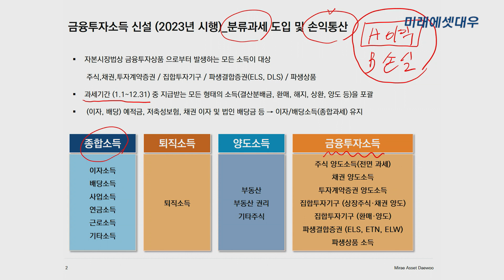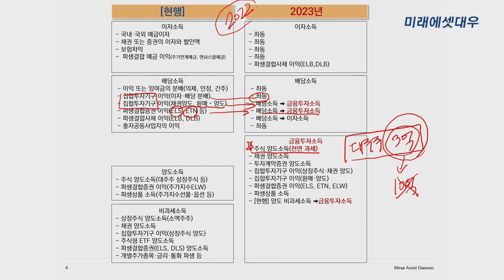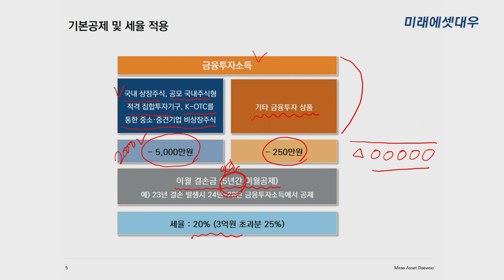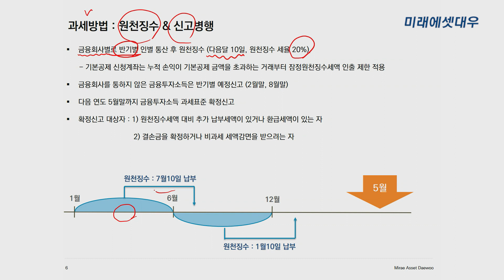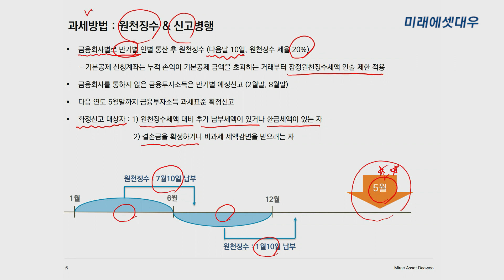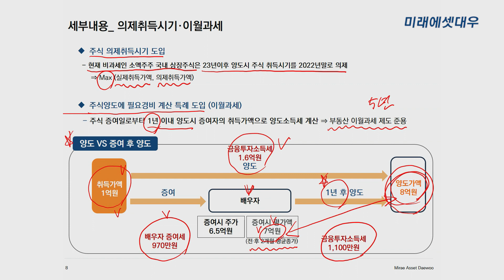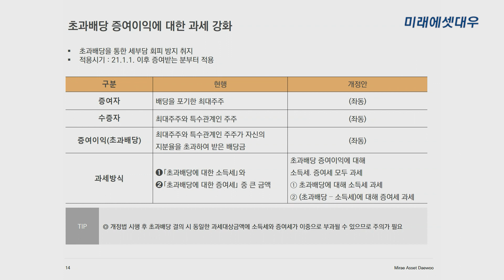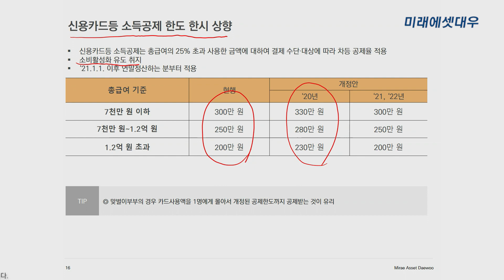[2020 세법개정안 리뷰] 주식투자 전면 과세 알아보기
7월 발표한 2020 세법개정안 주요 내용을 긴급 리뷰합니다. 개정 내용을 제대로 알고 절세전략에 잘 활용하시기 바랍니다.

     ※ 금융투자 절세방법에 대해 더 알고 싶다면?